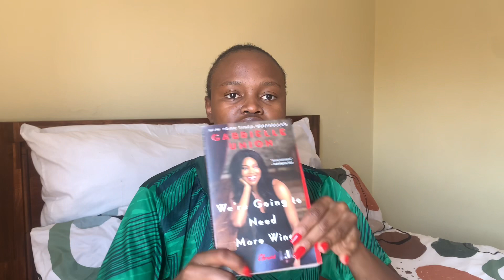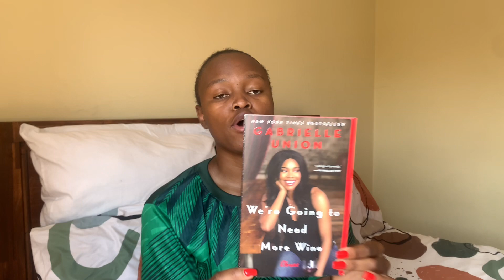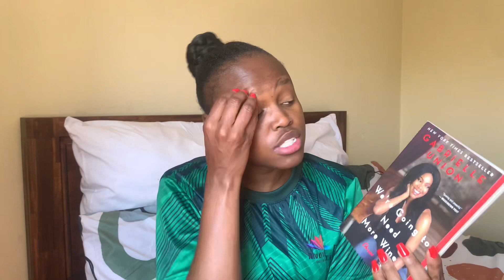Book Review: We’re Going To Need More Wine by Gabrielle Union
Review number 2; a deep dive into Gabrielle Union’s first book. In this video, I also rate the book out of 5.